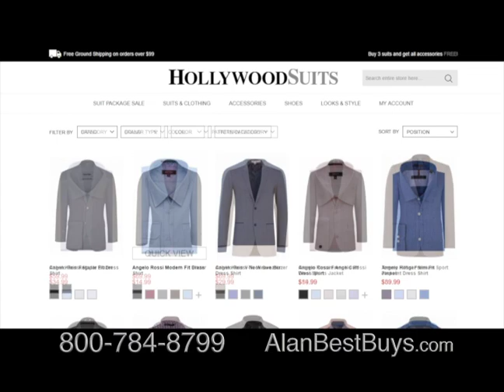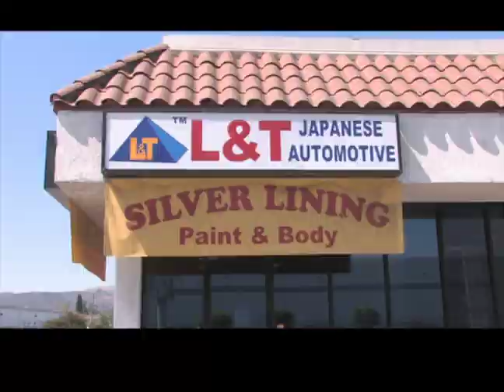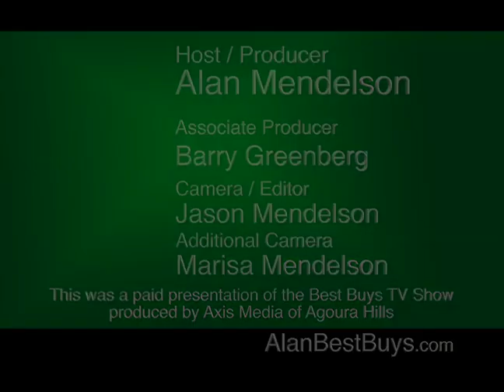Alan Mendelson and the Best Buys TV Show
Alan Mendelson and the Best Buys TV Show #305